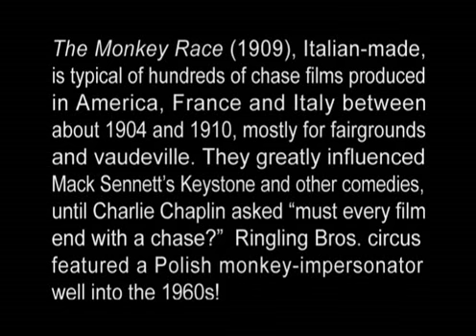- the monkey race (1909) (saved from the flames 202 ).avi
Early 20th century: A CLASSIC...